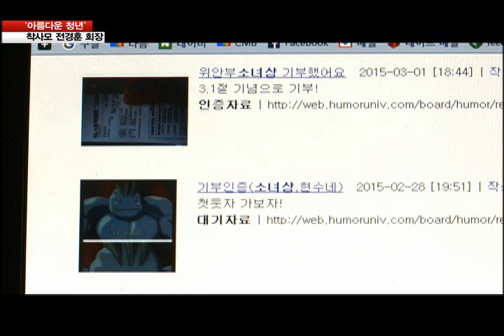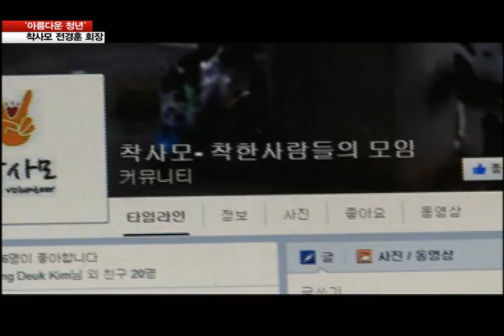아름다운 청년 착사모 전경훈 회장